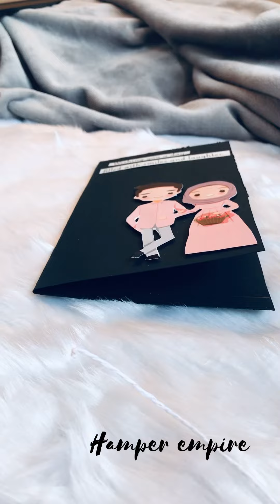Handmade wish card | birthday | Anniversary | vintage look |hamper_empire__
Background

can use it in your youtube videos.
|Listen to the playlist on Spotify